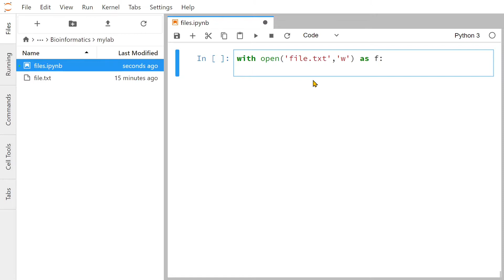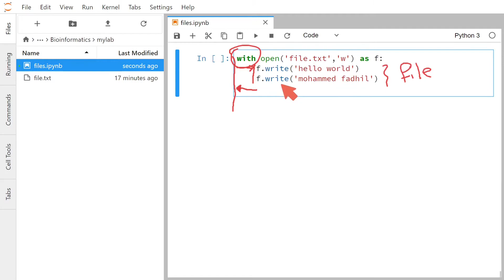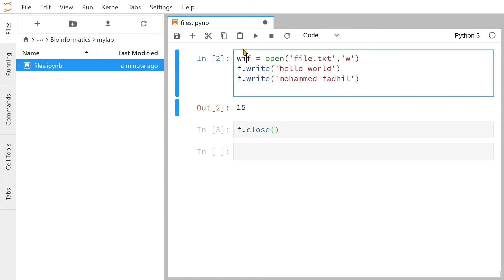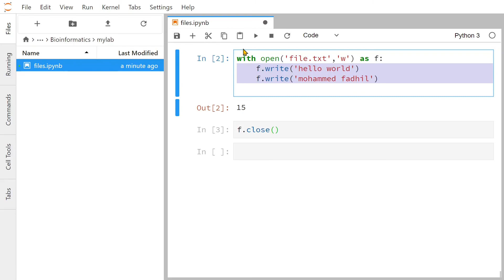أهمية استخدام with في التعامل مع الملفات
لحل مشكلة نسيان غلق الملف